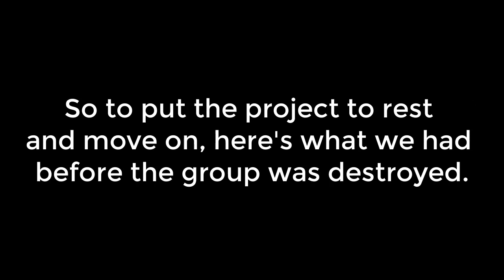[Dreamtalia] Mob Song [Incomplete MAP]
So as the text of this video mostly says whats up, some years ago we tried to make a MAP with some other friends to "The Mob Song" sadly the group got blown to pieces we couldnt reconnect after the server was shut down. These were the parts that were completed at that time, and I think after holding onto these for so long it's time to just put it to rest. What better time to post than Reves birthday loooool

We have FinnytheFox, Canana, Eddiequeenque and Sophloulou to thank for the volunteering all them years ago. Hopefully we can make a new one of these someday!

So please do enjoy what was put forward!